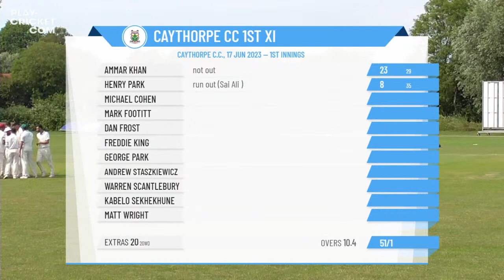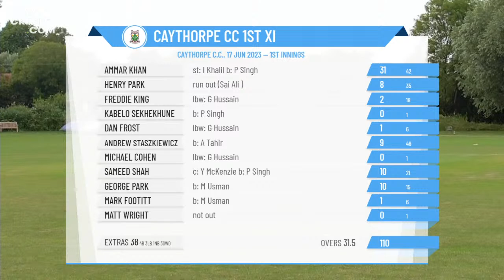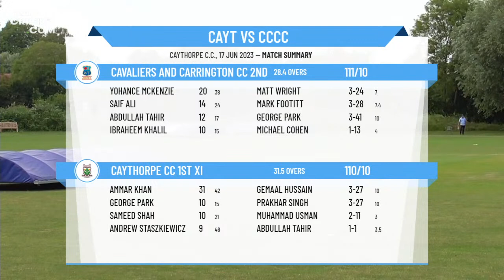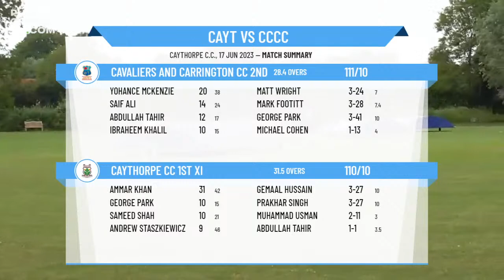Nottinghamshire Cricket Board PL - Div 2 - Caythorpe CC 1st XI v Cavaliers and Carrington CC 2nd XI